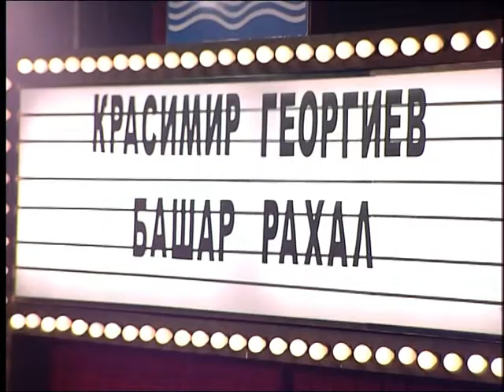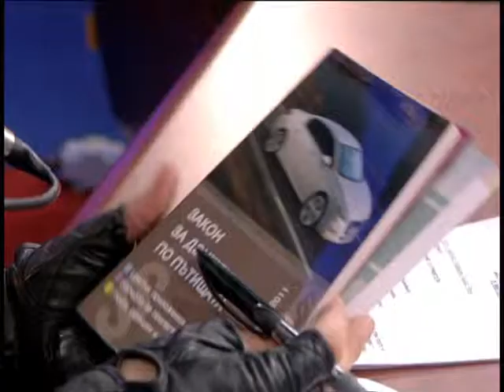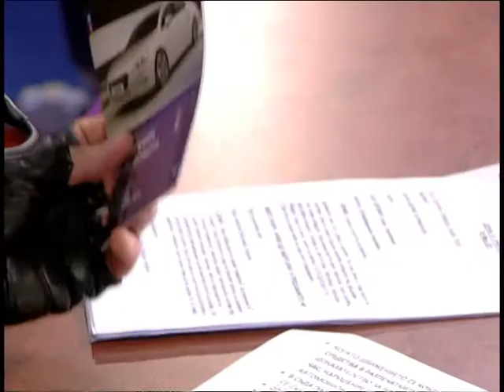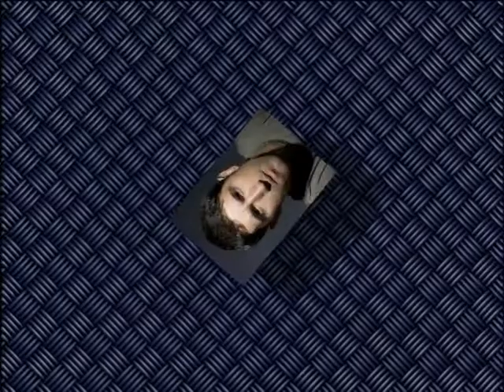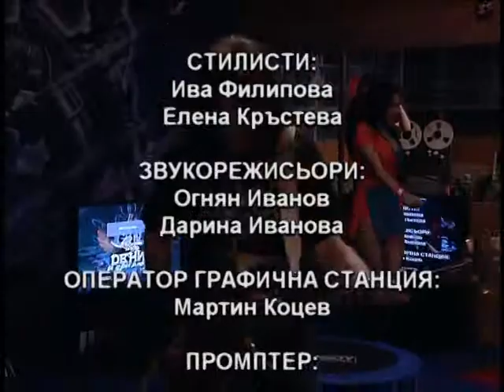2011-05-09 Krasimir Georgiev, Bashar Rahal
Denis i Priateli 09.05.11